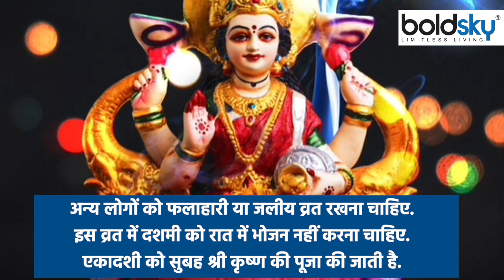Utpanna Ekadashi Vrat 2023: उत्पन्ना एकादशी व्रत में क्या खाना चाहिए | Boldsky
उत्पन्ना एकादशी का व्रत दो तरह से रखा जाता है. निर्जला और फलाहारी या जलीय व्रत. निर्जल व्रत को स्वस्थ्य व्यक्ति को ही रखना चाहिए. अन्य लोगों को फलाहारी या जलीय व्रत रखना चाहिए. इस व्रत में दशमी को रात में भोजन नहीं करना चाहिए. एकादशी को सुबह श्री कृष्ण की पूजा की जाती है. इस व्रत में सिर्फ फलों का ही भोग लगाया जाता है. इस दिन केवल जल और फल का ही सेवन किया जाता है. वीडियो में देखें उत्पन्ना एकादशी व्रत में क्या खाना चाहिए ?

The fast of Utpanna Ekadashi is observed in two ways. Waterless and fruit fast or water fast. Only a healthy person should observe the water fast. Other people should observe fruit or water fast. During this fast, one should not eat food at night on Dashami. Shri Krishna is worshiped in the morning on Ekadashi. Only fruits are offered during this fast. Only water and fruits are consumed on this day.